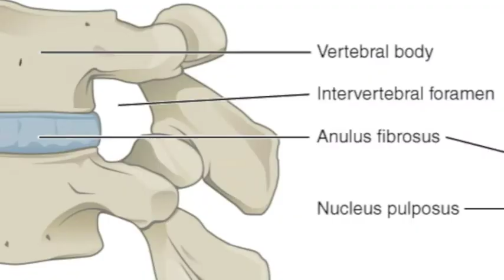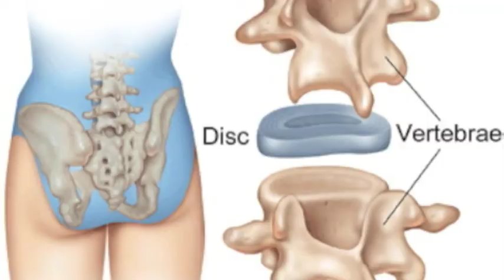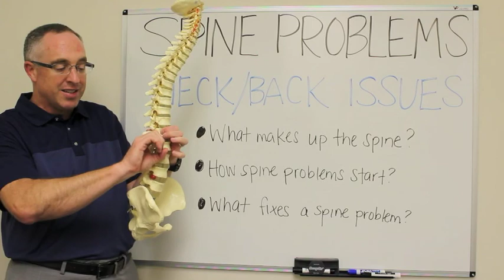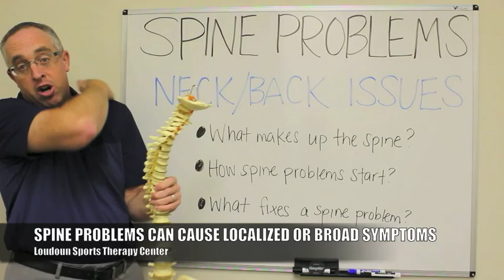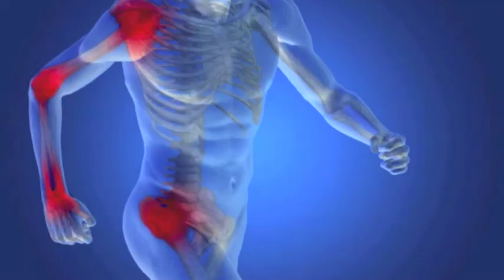Proper Alignment of the Spine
Proper alignment of the spine is key to preventing discomfort. Improper alignment indicates vertebrae have shifted.